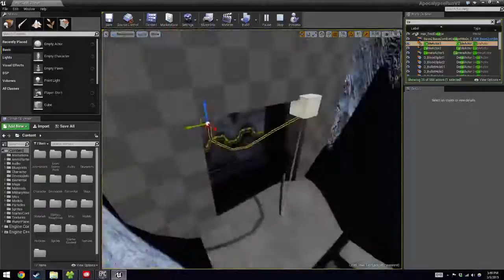Cable Bug - UE4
Weird Bug with UE4 Cables in 4.7.2